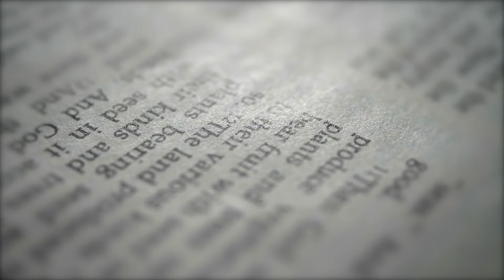Pastor Walverton Mabuza || Bagange Bafile